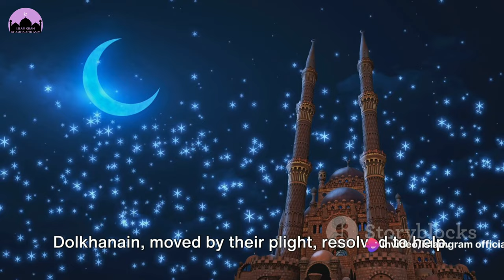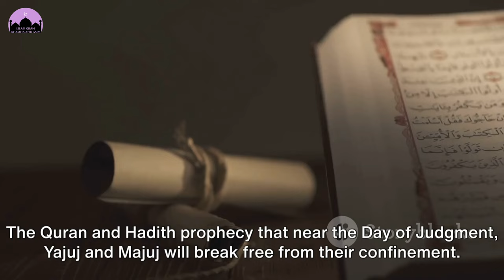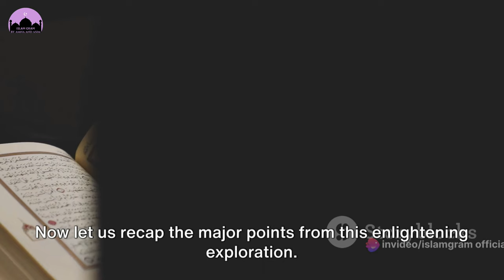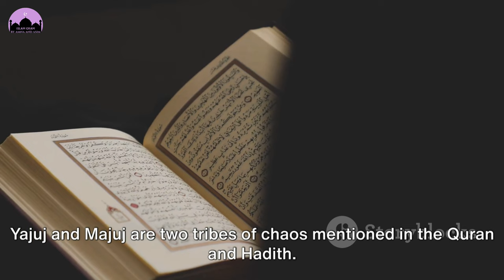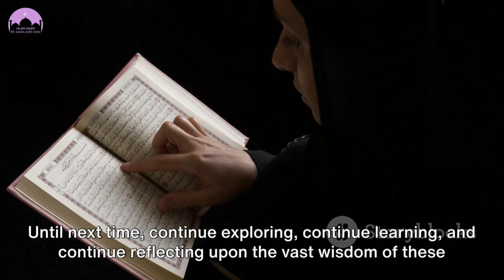Where are Gog and Magog? Islamgram Official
In this intriguing video, we delve into the Islamic teachings about Yajooj and Majooj, as documented in the Hadith and Quran. Join us as we unveil the mysteries surrounding these fascinating characters from Islamic lore. Learn about their origins, characteristics, and prophesied role in the end times. Discover the fascinating insights provided by Islamic scholars regarding Yajooj and Majooj, and how their story carries valuable lessons for believers today. Don't miss out on this thought-provoking exploration that sheds light on an often misunderstood topic.

OUTLINE:

00:00:00 Introduction
00:00:29 The Story of Dhul-Qarnayn
00:00:55 Dhul-Qarnayn's Resolution
00:01:15 The Prophecy of Release
00:01:34 The Kokaishian Connection
00:02:54 Recap and Reflection
00:04:03 End Sting